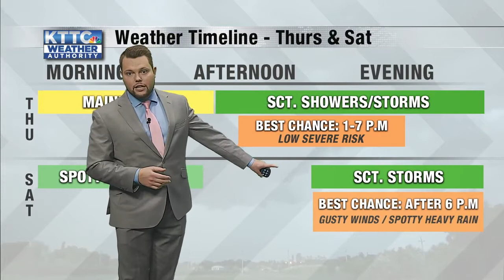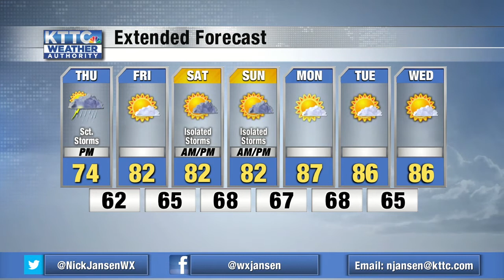Scattered storms Thursday